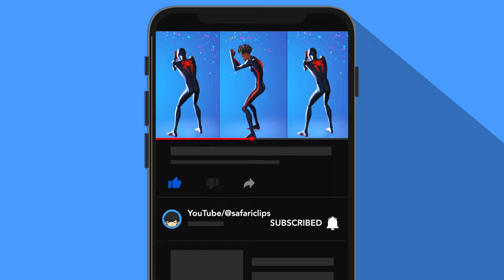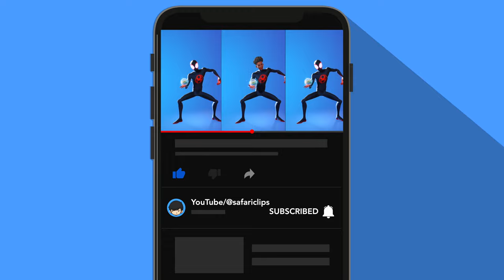NEW *SPIDERMAN* MILES MORALES Skin Showcase with Legendary Dances in Fortnite🤩